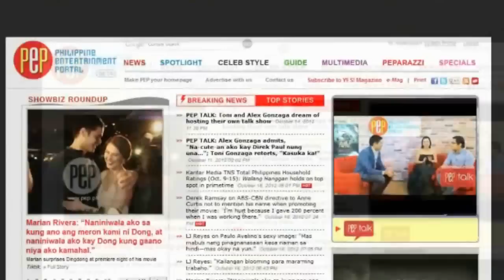PEP TALK: Dingdong Dantes considers Tiktik: The Aswang Chronicles as "more than a dream project"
Producing a comedy film for girlfriend Marian Rivera is also part of his plans.